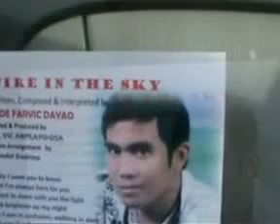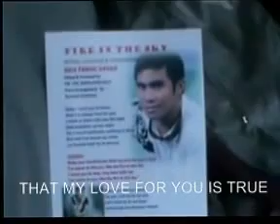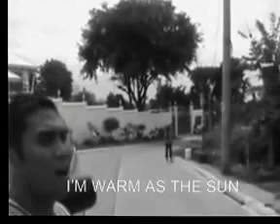Fire In The Sky jude farvic dayao